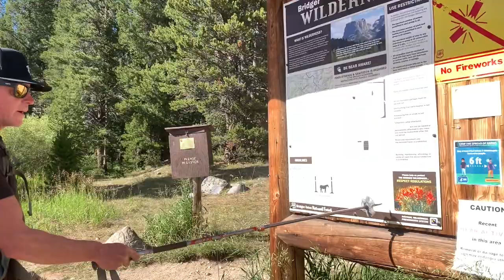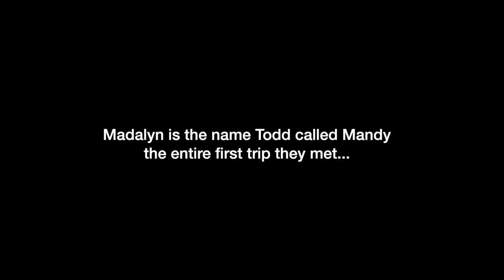vlog 38: Zipper Mouth Mountain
Mandy takes the well-known snowmobile and motorcycle photographer Todd Williams alpine climbing. There is plenty of banter to go around based on a few jokes from their first meeting at the Polaris photo shoot last winter. Pretty awesome to swap granola and gasoline expertise to create new memories.